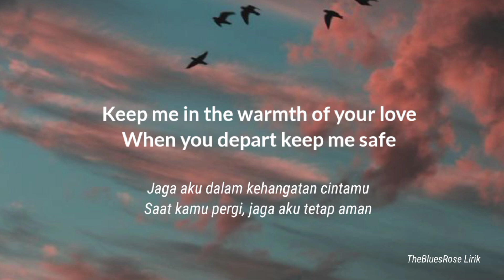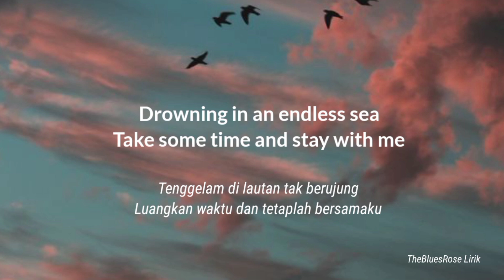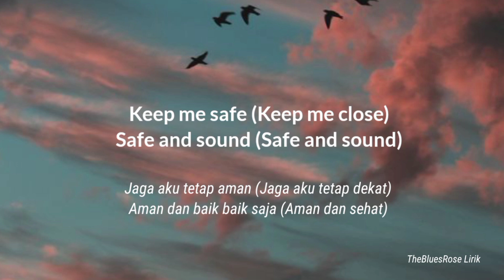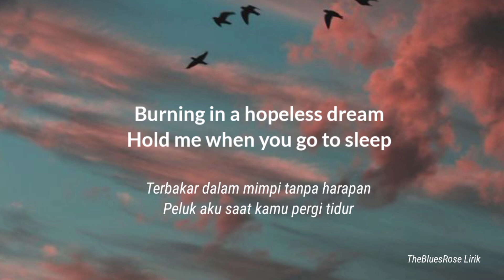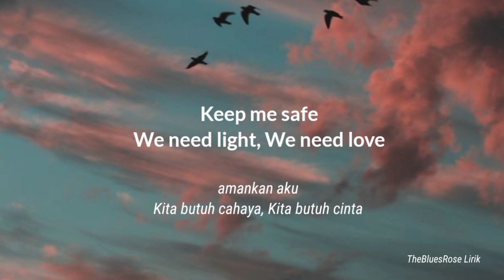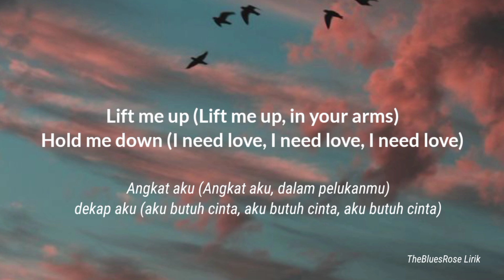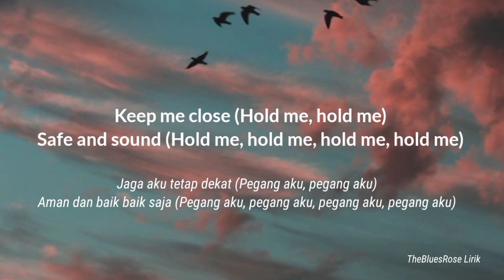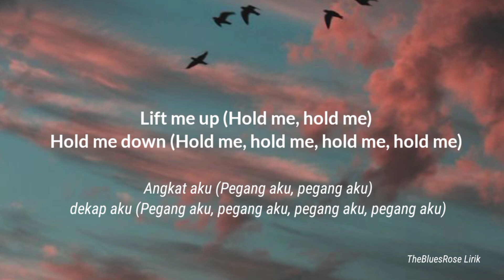Lift Me Up - Rihanna (Indonesian Lyric Video)